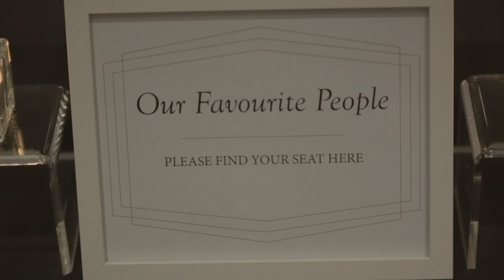Merrifield Wedding Video